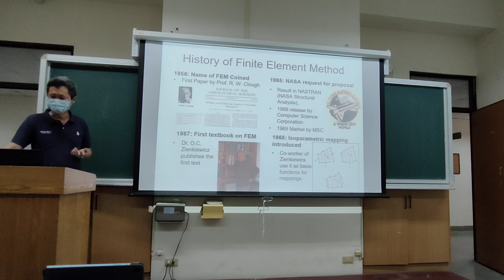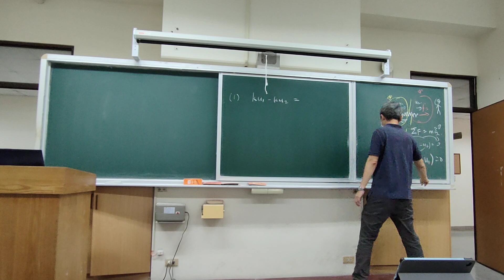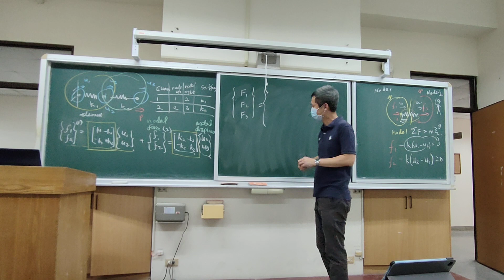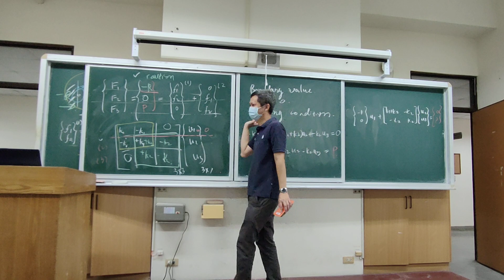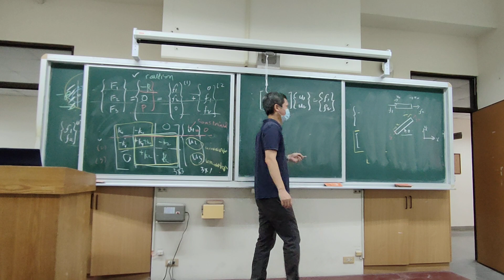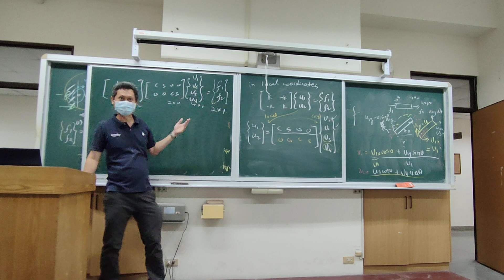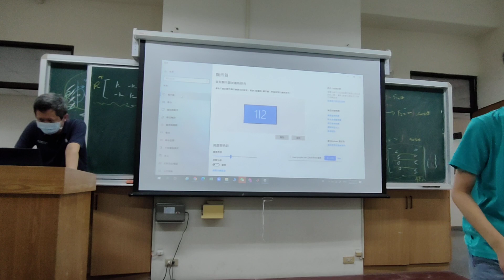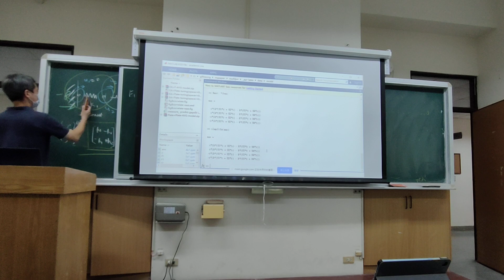Finite Element Method-2022-09-19 | Classroom lecture Part 1